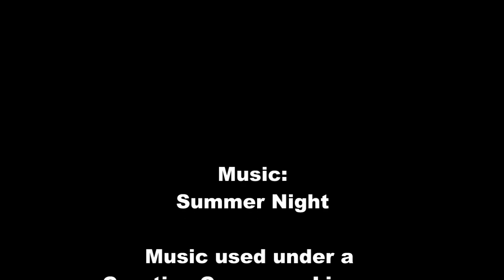51 Woodside Road, Lobethal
A Valley Paradise

The summary:
Overview: 4738sqm allotment, 4 bedrooms and 2 bathrooms. Upstairs: updated kitchen with all modern features, meals and living room, ducted reverse cycle air conditioning (upstairs level only), living & meals area with tranquil hillside views, alfresco balcony, bedroom 1 & 2 with built-in robes. Downstairs: spacious family room with access to undercover entertaining area, Vulcan gas heater, updated bathroom, bedroom 3 & 4, reverse cycle split-system in bathroom & bedroom 4/rumpus. Outside: double garage with auto roller door and adjoining double carport, garden sheds, massive 13 x 8m shed with mezzanine storage, 3-phase power, gazebo, bore, dam and park like grounds.

The tour:
Majestically peering over a verdant green canopy and through to the horizon, boasting a hillside location that is simply sublime and appointed with rich country warmth both inside and out, this 4 bedroom haven is awaiting a new chapter and eagerly seeks the hustle and bustle of family life.

Anticipation grows from the outset as you are guided up the driveway, flanked by agapanthus and poplar trees, to be entranced by the unveiling of this spectacular bespoke two-storey abode.

Internally the home blends a mix of rich timbers and neutral tones with a generous easy flow layout.  A large formal area rests on the lower level, whilst the casual domain unfolds on the upper level.

The contemporary kitchen stamps the heart of the home with chic glass splash backs and high-end appliances adding a modern edge to the area, whilst the adjoining meals and family room blend seamlessly via French doors through to the balcony, providing uninterrupted views across the rural backdrop framing the rear of the property.

The spacious main and second bedroom, located upstairs, have the exclusive use of a family sized bathroom, whilst bedrooms 3 and 4 utilise the recently refurbished bathroom downstairs.

From both elevations of the home, the truly outstanding and mesmerising feature would have to be the magnificent front garden. Your own private parkland waiting patiently below...enjoy a leisurely meander through the various 'zones' or share in the delight as children play in the 'secret garden', capture tadpoles or frogs from the lily pad edged pontoon, or as they giggle with joy splashing from the bore fed 'winter creek' that feeds into the dam, all whilst nesting ducks tend to their family.

Take the journey to 51 Woodside Road...from head to toe, this property truly has a flavour of its very own; proximity to town, abundance of space and a beautiful elevated existence.

Adcock Real Estate - RLA66526

Andrew Adcock 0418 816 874
Nikki Seppelt 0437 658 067

*Whilst every endeavour has been made to verify the correct details in this marketing neither the agent, vendor or contracted illustrator take any responsibility for any omission, wrongful inclusion, misdescription or typographical error in this marketing material. Accordingly, all interested parties should make their own enquiries to verify the information provided.
The floor plan included in this marketing material is for illustration purposes only, all measurement are approximate and is intended as an artistic impression only. Any fixtures shown may not necessarily be included in the sale contract and it is essential that any queries are directed to the agent. Any information that is intended to be relied upon should be independently verified.